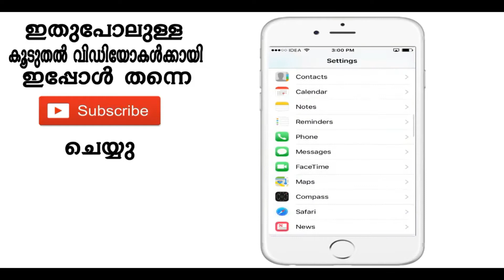Hide iPhone Caller ID 2018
1M views

Today I'm going to introduce you How to Hide your iPhone Caller ID on your iPhone.
If you’re tired of getting calls from unknown numbers, this video is perfect for you!

Calls from “No Caller ID” mean that the person who is calling you has blocked their number from being visible to you. These calls can come from telemarketers, charitable organizations, or other individuals.

unboxing therapy macbook laptop hp oneplus 6 2018 ipad amd make private number